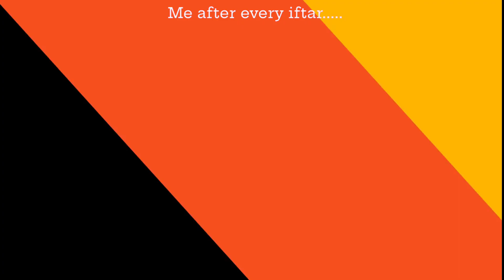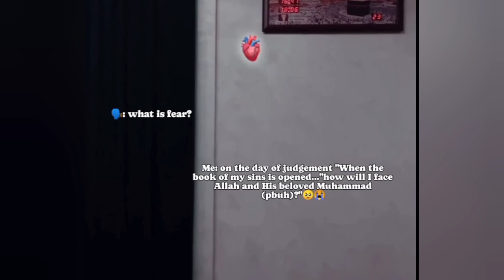Halal Memes to watch Now | Funny Halal Memes | Part 01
Halal Memes to watch before Ramadan ✨ | Funny Halal Memes | Part 06
Halal Memes that will make you impatient for Ramadan
Halal Memes that will make you happy
Halal Memes that will make you laugh
Halal Memes that will make you smile
Halal Memes that help me impress Fatima's dad
Halal Memes that will make you LOL
Halal Memes that will make Israel depressed
Halal Memes to watch in Ramadan
Halal Memes Ramadan Special
Halal Memes that will make you pray tahajud
Funniest Halal Memes
Most funniest halal memes
Funniest Halal Memes On Internet
Halal Memes to watch after maghrib
Halal Memes new Year 2024 special
Memes that are meant to be Halal
Proof That Arabs Are Built Different
Funny Arabic Memes
Funny Sheikh Being Savage Like Pros
Funniest Halal Memes That Will Make You Happy
Funny Halal Memes Mufti Menk Edition
Funny Mufti Menk Memes
Funny Dr Zakir Naik Memes
Funny Hasbullah Memes
Funniest Moments Of Mufti Menk
Sheikh Being Savage Like Pros
Halal Funny Memes To Watch With Family
Funny Halal Memes Arabic Memes Edition
Dr Zakir Naik Funny Memes
Cristiano Ronaldo Funny Memes
Leo Messi Funny Memes
Funny Arab memes complication
Halal Memes Complications
Funniest Halal Memes Complications
Mufti Menk being savage like Pros
mufti Menk funny moments
halal memes that i found on internet
halal memes complication
funniest halal memes complication
Halal Memes That Will You Laugh
Try Not To Laugh ( Halal Edition )
Halal Funny Memes
Funniest Halal Memes Ever
Funniest Islamic Memes Ever
Memes That You Will Make Laugh Halal
Funny Halal Memes
Funniest Halal Memes Make You Lol
Funny Halal Memes Lol
Funny Savage Mufti Menk Memes
Mufti Menk Funny Memes
Mufti Menk Funniest Moments
Mufti Menk Funny Videos
Funny Mufti Being Savage Memes
Funny Halal Memes
Halal Memes muslim avengers edition
Halal Memes Dr Zakir Naik Edition
Halal Memes Mufti Assim Alhakeem
Funny Dank Memes ( Halal Edition )
try not to laugh mufti menk memes